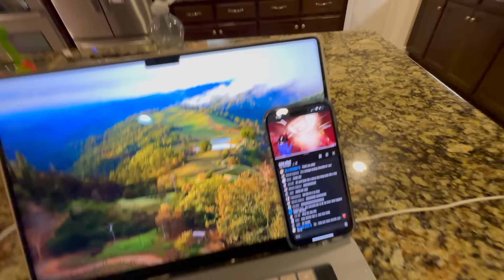THE WIND BROKE MY STUFF! - DAY 59